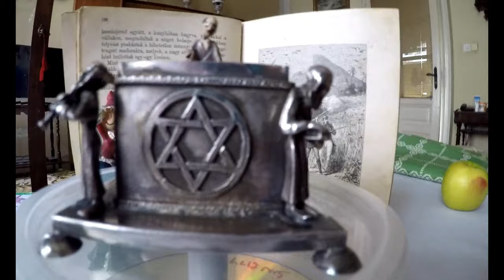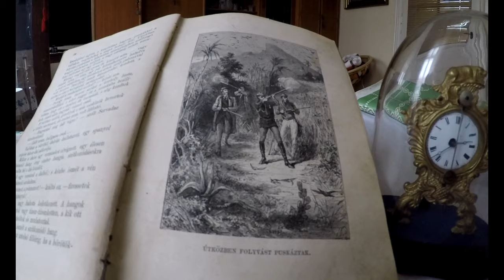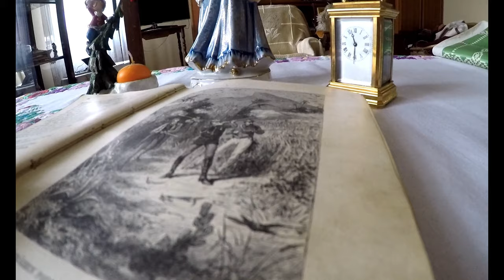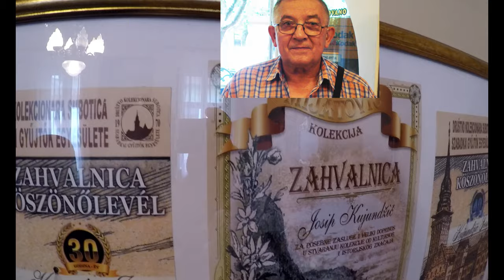Beauty of the Antique World Josip Kujundzic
Enjoy some samples of antique things , watches , sculptures , small and big , some paintings  of my Father who has collected them for 50 years now .

( for 25 Euro donation , if different please note another number on the end , if not in EURO , please note the code for other curency) OR
Patreon by donating few bucks to the MAN :) If your pledge is monthly I wish to offer you an Artwork of mine send in HD or HQ as you wish in DIGITAL form. It's YOUR choice which work you want!

Molim procitati!